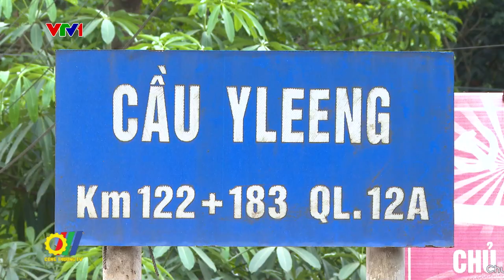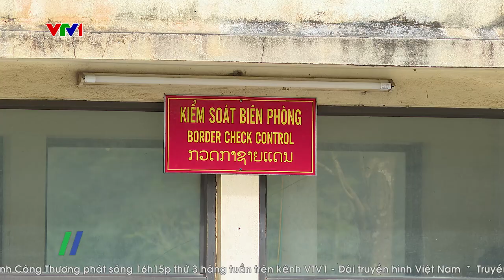Quảng Bình phát triển hạ tầng thương mại biên giới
Quảng Bình có vị trí chiến lược quan trọng, là cửa ngõ ra biển của Hành lang kinh tế Đông – Tây và nằm trên các trục giao thông trục đường bộ, đường sắt Bắc – Nam…. Quảng Bình có tuyến đường biên giới giáp với Lào nên việc phát triển hạ tầng thương mại biên giới ngày càng được chú trọng…